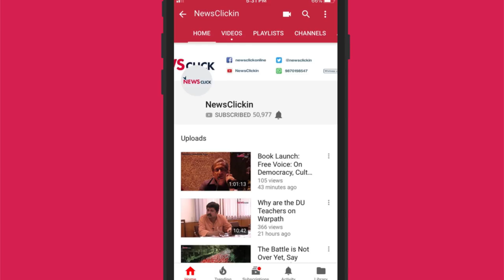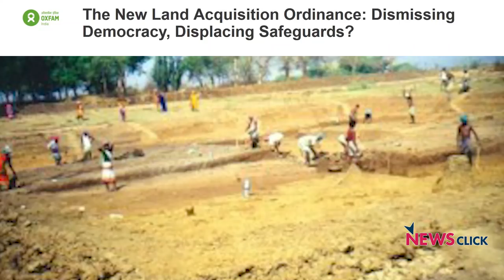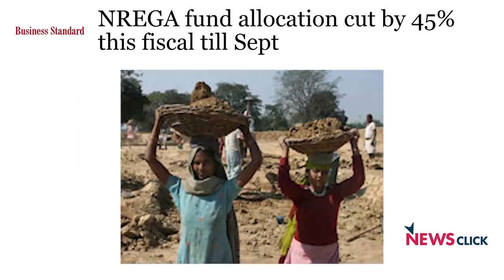Modi's Govt. Worst for the Farmers in the History of Independent India: Ashok Dhawale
Newsclick talks to Ashok Dhawale, National President of All India Kisan Sabha on the current Agrarian crisis. He discusses the condition of farmers during the four years of Modi regime and why they have been protesting. He states that the farmers are determined to fight back the oppressive nature of this government.